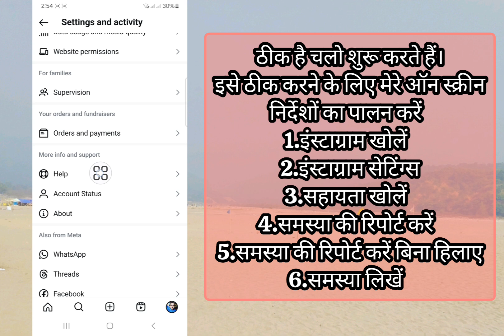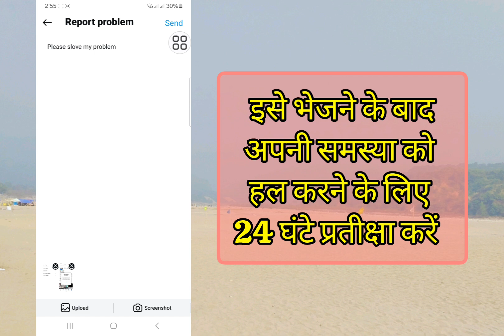इंस्टाग्राम पर आपकी अनुरोध लंबित समस्या को कैसे ठीक करें | आपकी अनुरोध लंबित है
मैं इंस्टाग्राम पर लंबित फ़ॉलो अनुरोध को कैसे रद्द करूँ?, इंस्टाग्राम पर आपकी अनुरोध लंबित है, इंस्टाग्राम पर आपकी अनुरोध लंबित है, इंस्टाग्राम पर आपकी अनुरोध लंबित समस्या को कैसे ठीक करें, इंस्टाग्राम पर आपकी अनुरोध लंबित समस्या को ठीक करें, इंस्टाग्राम पर आपकी अनुरोध लंबित समस्या को ठीक करें, इंस्टाग्राम पर आपकी अनुरोध लंबित समस्या, इंस्टाग्राम पर फ़ॉलो अनुरोध समस्या, इंस्टाग्राम पर मेरी फ़ॉलो अनुरोध लंबित क्यों हैं?, इंस्टाग्राम, इंस्टाग्राम पर आपकी अनुरोध में कोई समस्या क्यों दिखाई दे रही है?